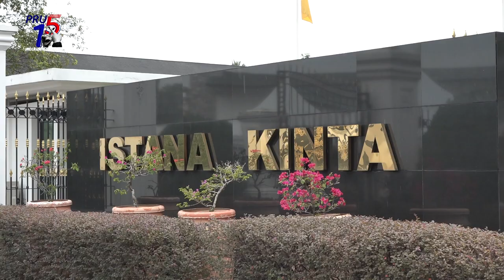PRU15: Saarani Menghadap Sultan Perak Di Istana Kinta